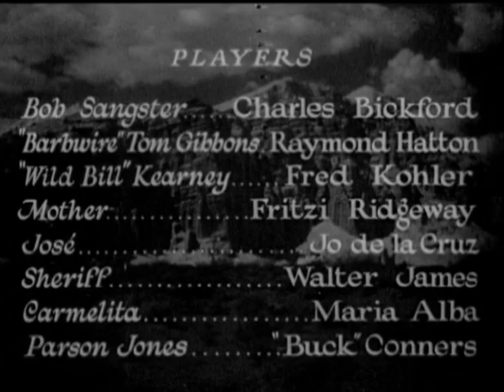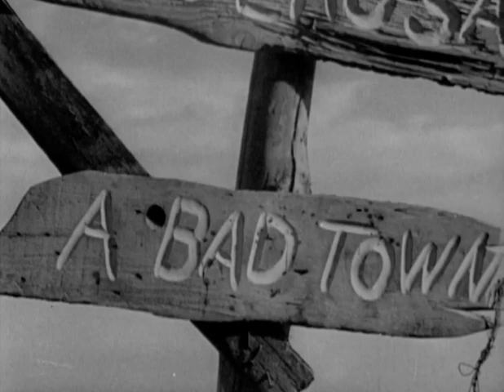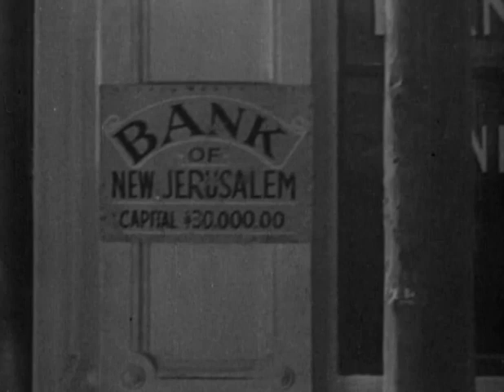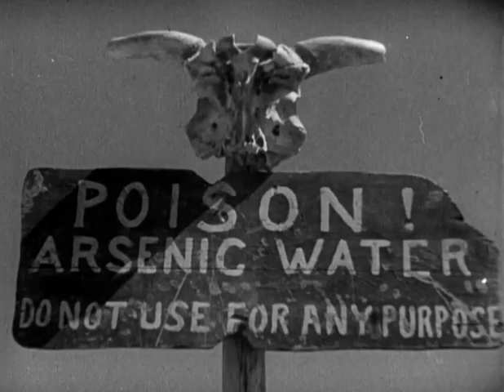Hell's Heroes (1929)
Some scenes filmed in Bodie, CA, including some matte scenes featuring Bodie.